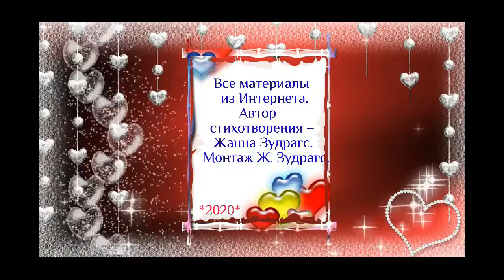Жанна Зудрагс. "Любовь не строится на лжи".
Стихотворение "Любовь не строится на лжи".
Главное в этом видеоролике - сам стих...